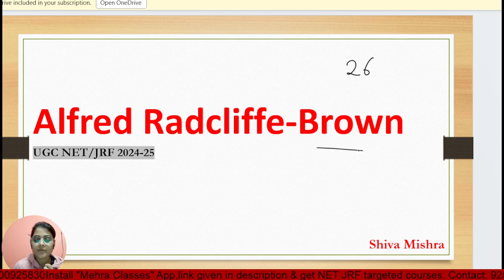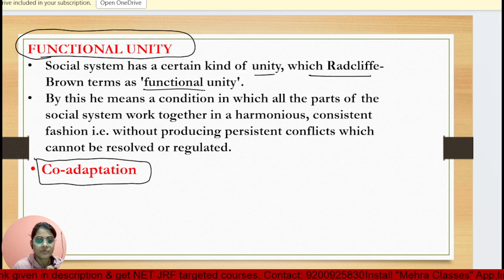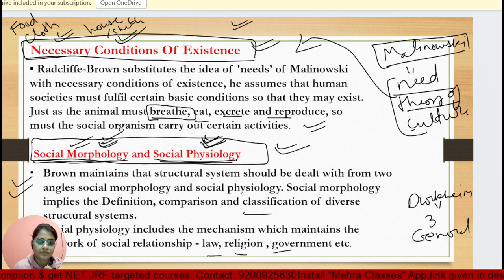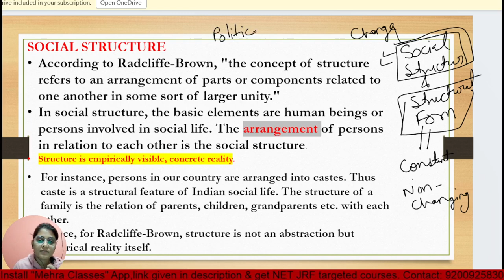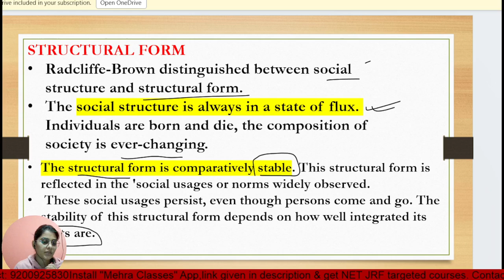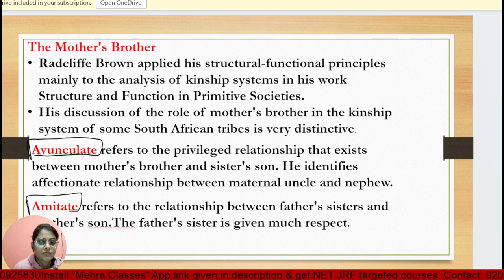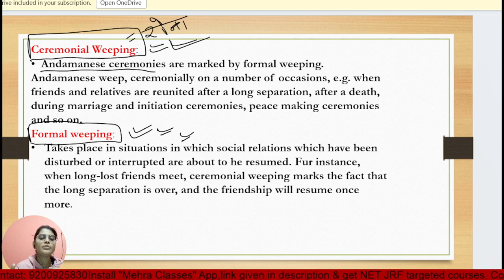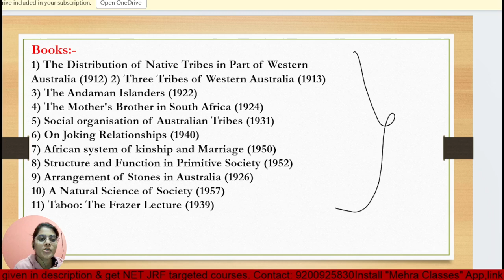Alfred Radcliffe-Brown || NET/SET Sociologist Thinker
Alfred Radcliffe-Brown
MP SET EXAM 2024
UGC NET/SET EXAM 2024